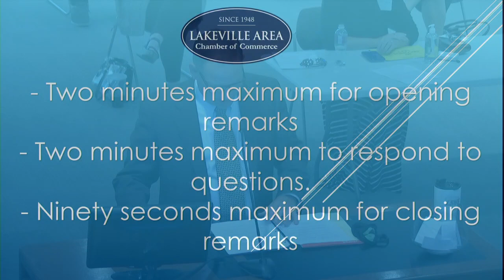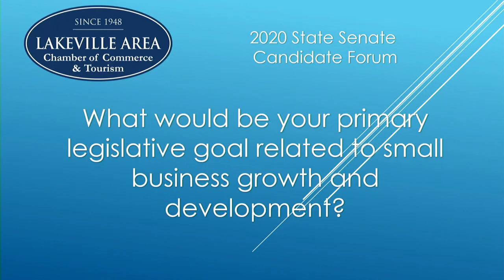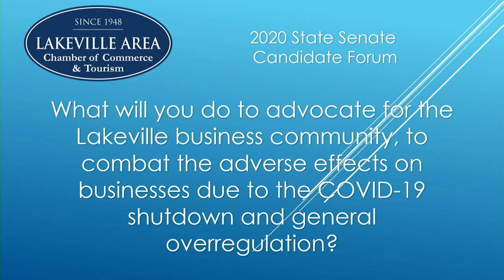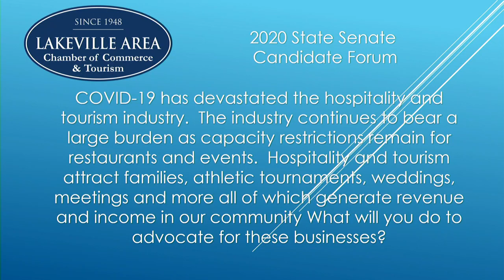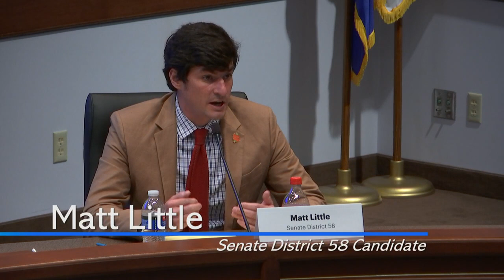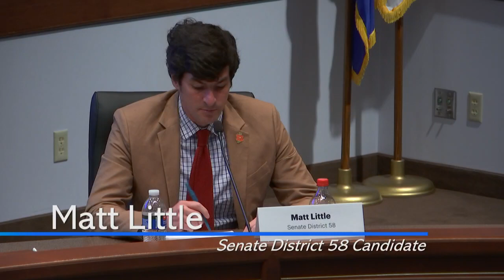2020 State Senate Districts 56, 57, & 58 Candidate Forum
State Senate Districts 56, 57, & 58 Candidate Forum